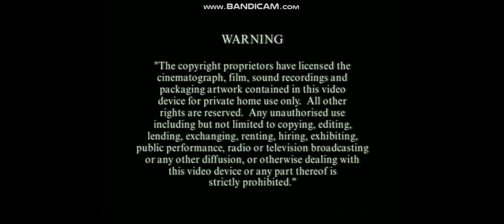Thomas And Friends Thomas And The Runaway Kite DVD Menu Walkthrough